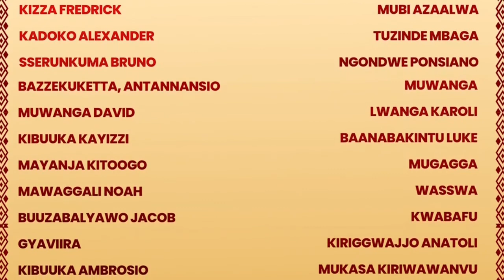Ugandan History: Matyrs Day Animated story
This is an animated story about the uganda Matyrs, who are celebrated every year at namugongo on 3rd June...